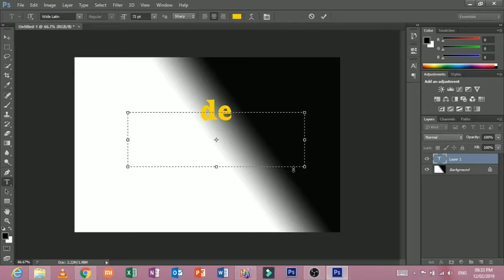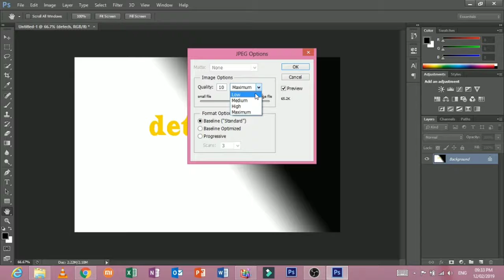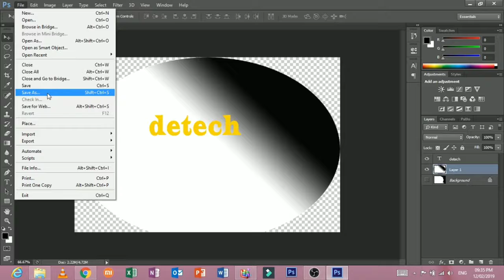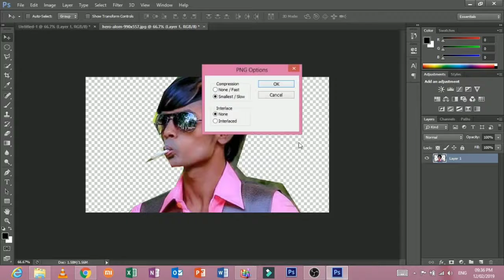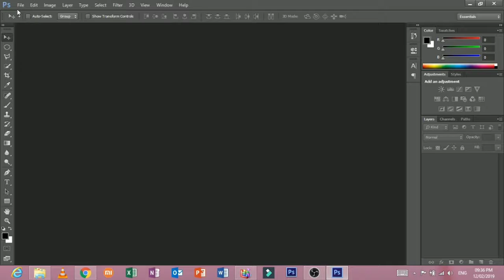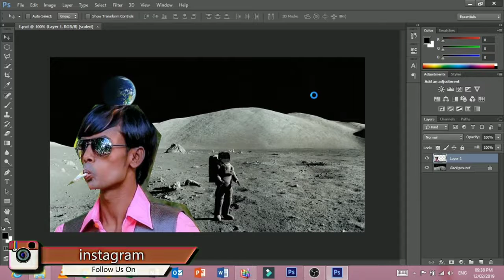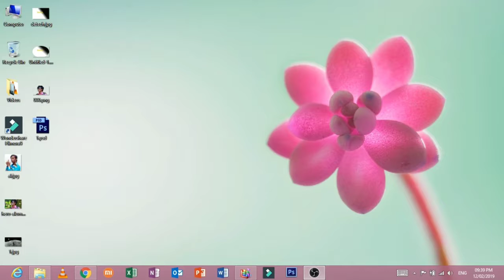Rendering Image - Adobe Photoshop Bangla Tutorial